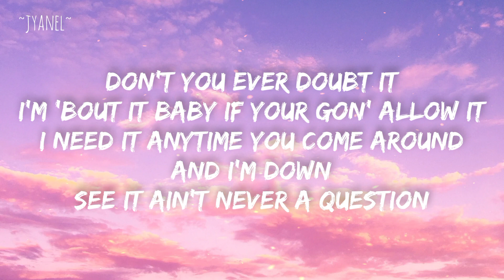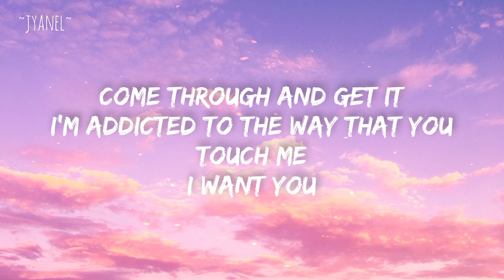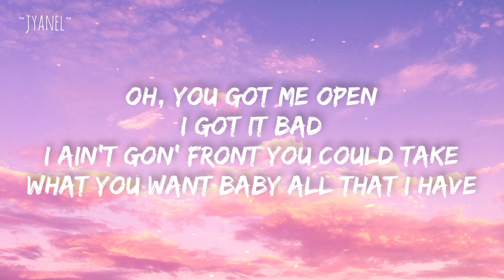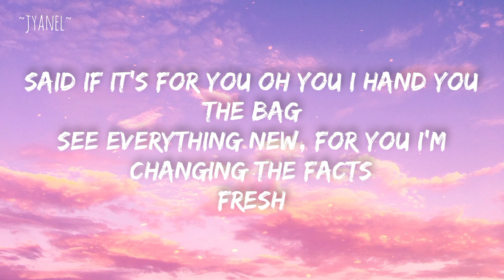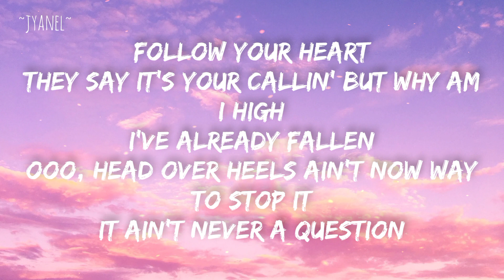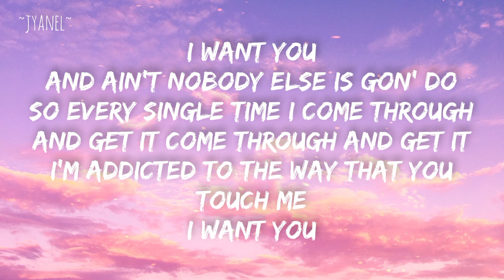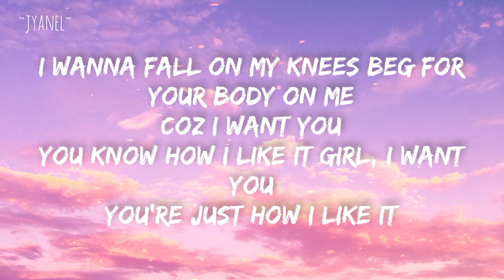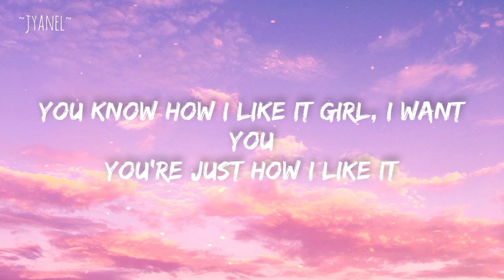I WANT YOU - SB19 (Lyrics )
SB19 - I WANT YOU ( Lyrics )